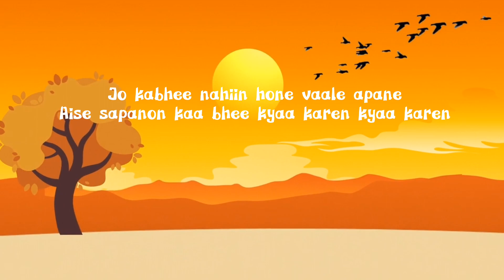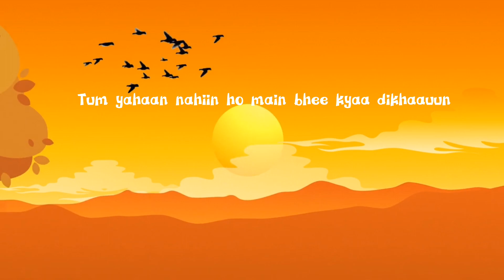Shonen Yug - Anjaan Tum (Official Lyrical Video) | Latest Hindi Rap Song(Official Lyrical Video)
Story Behind The Song:

I've been feeling really isolated and alone lately. I've been wanting to open up and share my feelings with someone, but I'm afraid to reveal my true self to others. I see them all chasing their dreams and aspirations, and while it's inspiring, I know that some of those things will never come true for me. It's hard not to feel a little jealous, but I also know that I have my own dreams and goals to pursue. I just wish that someone would listen to me and try to understand where I'm coming from, even if they don't agree with me.

Sometimes, it feels like I'm trapped inside my own head, unable to escape these thoughts and emotions. I know I shouldn't compare myself to others, but it's hard not to when I see them achieving their dreams and living their lives. I just want someone to hear me out and try to understand me, even if they don't agree with me. I know I'm not alone in feeling this way, but sometimes it feels like it. I'm just trying to hold on to my own dreams and hopes, even if they seem far-fetched. Maybe one day, I'll find someone who will listen to me and accept me for who I am, flaws and all. Until then, I'll just keep holding on to these dreams and try to find some solace in them.

Shonen Yug - Anjaan Tum (Official Lyric Video) | Latest Hindi Rap Song(Official Lyric Video)

Recorded On Smartphone
Mixed On FL Studio

Credits:
Written & Performed By @shonenyug
Prod. By @beserk_beats
MM By @debargho_13
Video By  @exh_edits